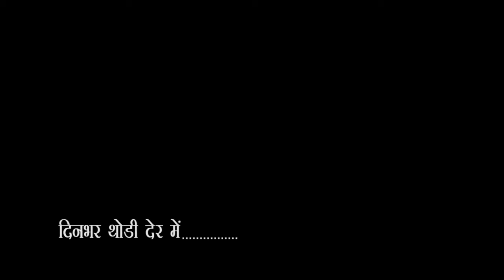City-1 news Gorakhpur 24\09\2018